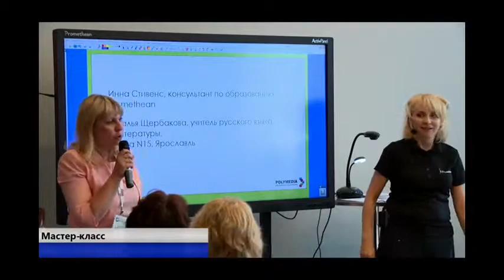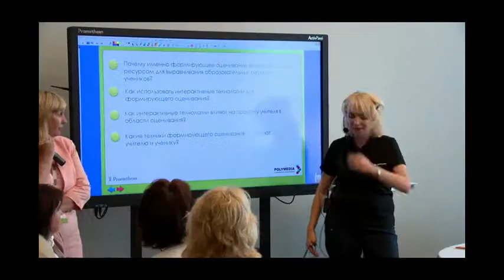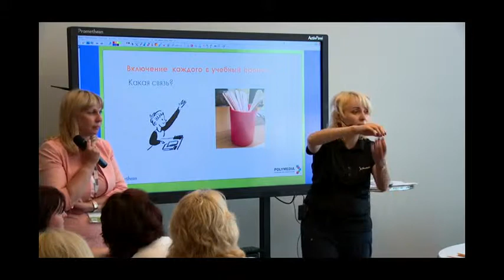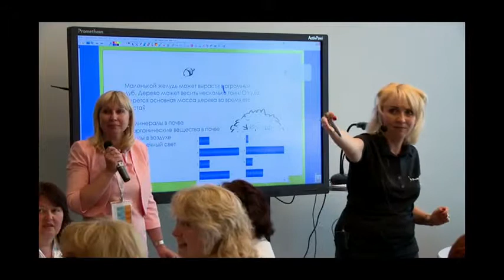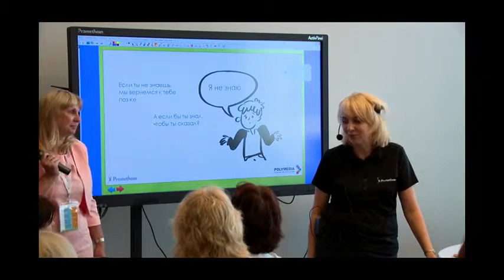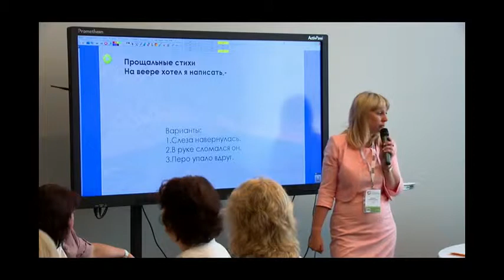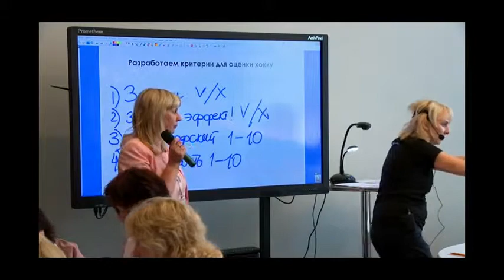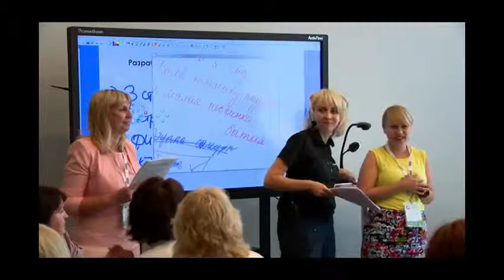Мастер класс "Новый уровень использования системы опроса и тестирования ActivExpression 2".